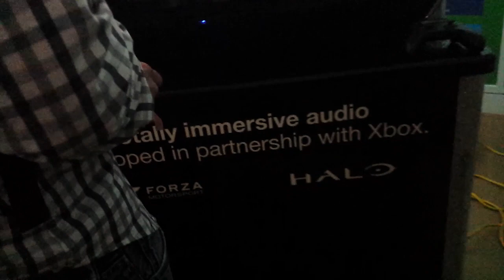Xbox One Launch Event - Los Angeles Microsoft Store!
Had a blast last night. Captured some footage so you guys could see what the Xbox One launch event was like at the LA Microsoft Store!

Nak3d Eli: The mostly unclothed gamer.